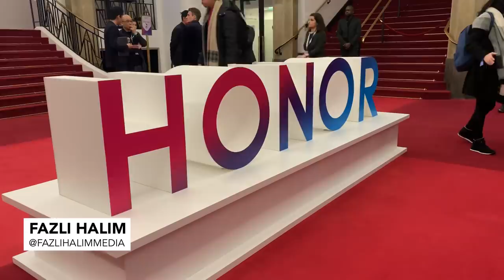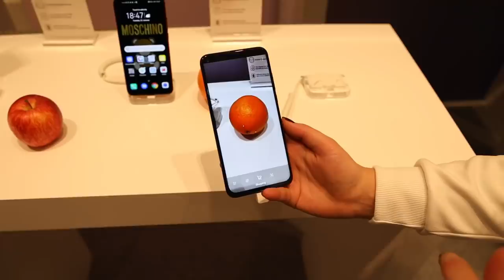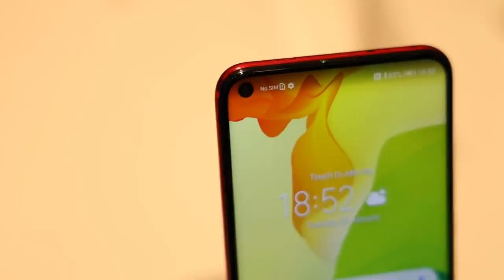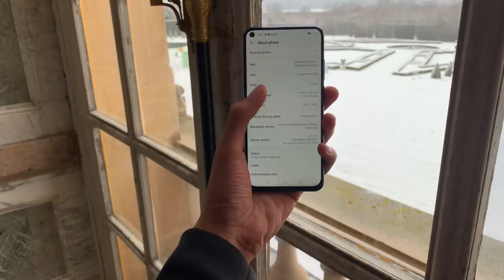Apa Menarik Sekitar Pelancaran Honor View20? - Fungsi Seumpama Kinect, Honor Fortnite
Honor baru-baru ini mengumumkan peranti terbaru mereka di China namun selepas beberapa bulan ianya diperkenalkan ke pasaran global yang turut menyatakan harga jualannya di Malaysia. Peranti mercu mereka iaitu Honor View20 dijual pada harga bermula RM1999 dan Honor Watch Magic RM599. Namun kami belum diberitahu harga jualan bagi Honor Flypods Lite dan juga Honor Band 4 untuk pasaran tempatan. Pada 26 januari ini Honor akan mengadakan jualan roadshow di OneUtama dan pembeli terawal akan menerima Honor Watch Magic atau Honor Band 4 secara percuma.